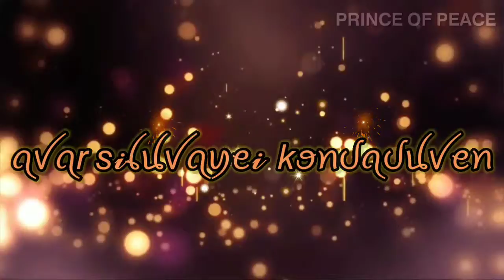YESUVAI KONDADUVEN |Whatsapp status|Tamilchristiansong2021